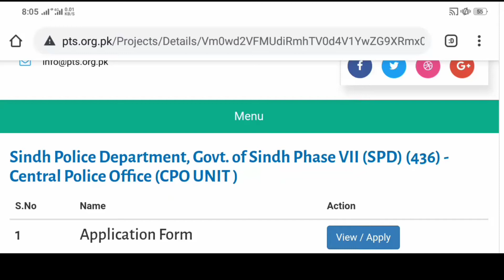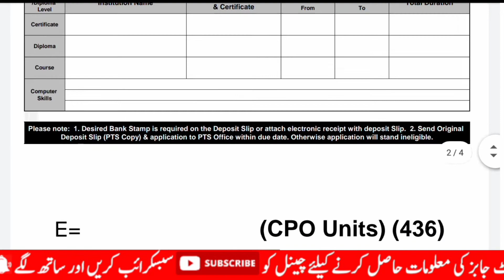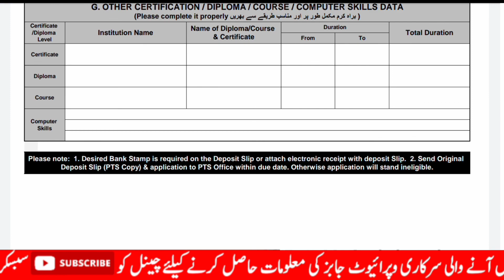Sindh Police Junior Clerk Jobs 2021 || Job Alert